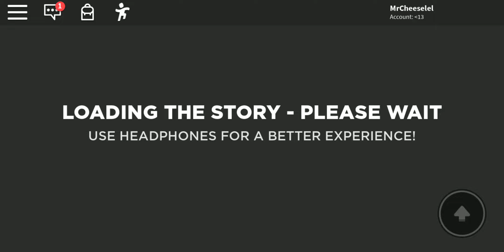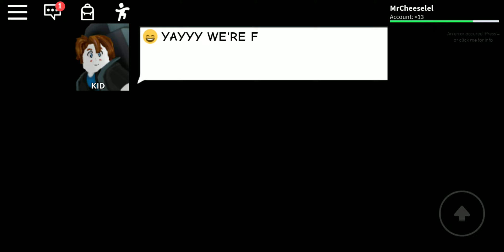Bacon bobs circus trip part 1 (it glitches)